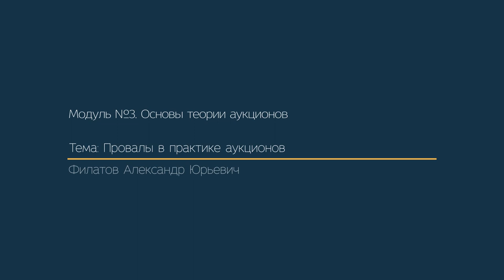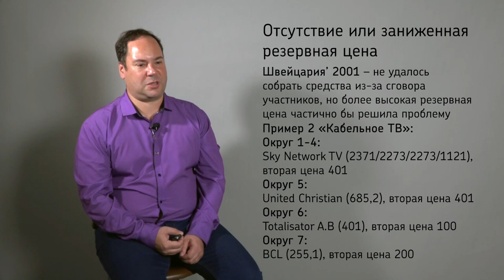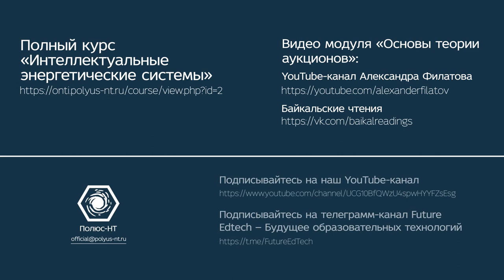Сюжет 11. Провалы в практике аукционов. Александр Филатов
Одиннадцатый сюжет миникурса Александра Филатова "Основы теории аукционов" из 13 сюжетов, записанного в ноябре 2020 г. компанией Полюс-НТ

Ещё полвека назад аукционы были маргинальной областью, известной публике исключительно благодаря аукционам «Sotheby’s» и книге «12 стульев». Затем за дело взялись профессиональные теоретико-игровики и создали теорию, которая дала миру уже нескольких Нобелевских лауреатов и является, наверное, наиболее явной историей успеха приложения теоретических конструкций экономики к практике. В настоящее время на аукционах перераспределяется треть мирового ВВП. С аукционов продают цветы в Голландии, автомобили в Японии и рыбу в Гонолулу. Аукционы – это электронная площадка «eBay» и показы контекстной рекламы в «Яндексе» и «Гугле», тендерные торги и приватизационные сделки. Наконец – это триллион долларов ежедневных торгов на Форексе, реализованном в формате двойного аукциона. В рамках миникурса из 13 сюжетов вы узнаете
• чем занимаются дизайнеры механизмов;
• кто открыл закрытые аукционы;
• чем английский аукцион отличается от голландского;
• как выявить ценность лота для каждого из участников, даже если они склонны ее скрывать;
• что такое проклятие победителя;
• как заработать 40 миллиардов евро на продаже воздуха.

Полный курс "Интеллектуальные энергетические системы", где третий модуль под авторством Александра Филатова полностью посвящен основам теории аукционов

Группа ВК "Байкальские Чтения" с большим количеством материалов по экономике и математике